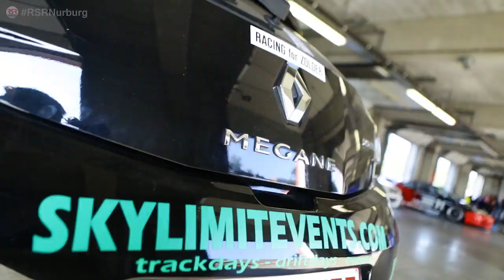RSR Vlog: An introduction to Zolder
Circuit Zolder is not just another destination RSR offers. With the track being 2 hours from Nurburgring and less than an hour from Spa-Francorchamps this is a great option for people that want to do multiple tracks while visiting the Green Hell. Ron Simons, having raced there for years, introduces us to Zolder's reach history and then the track's CEO Thierry Deflandre bring us to update with the new modern version of the track.
From trackdays, to corporate events to drifting Circuit Zolder is a venue that can do it all combining history with a modern, safe and interesting to drive track.